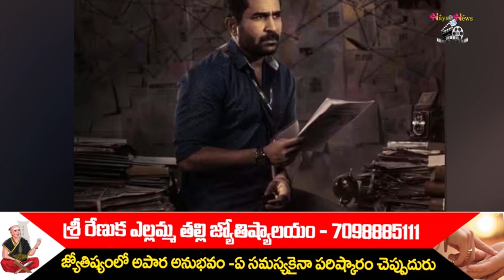Vijay Antony Real Story| Vijay Antony Biography| Vijay Antony Assets| విజ‌య్ ఆంటోని బయోగ్రఫీ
Watch Vijay Antony Real Story| Vijay Antony Biography| Vijay Antony Assets| విజ‌య్ ఆంటోని రియ‌ల్ స్టోరీ|